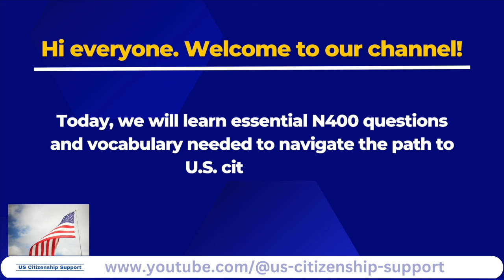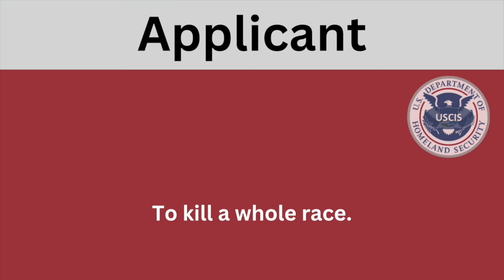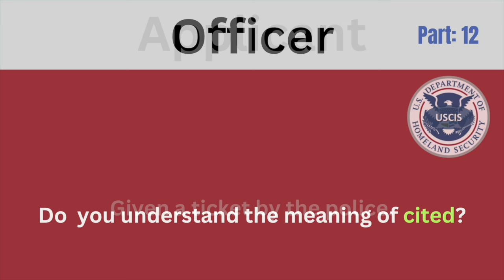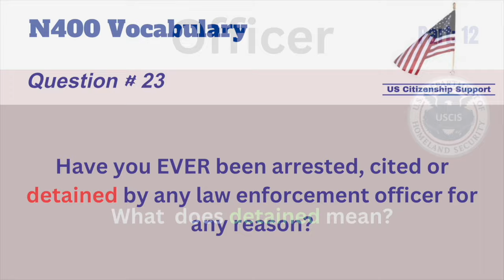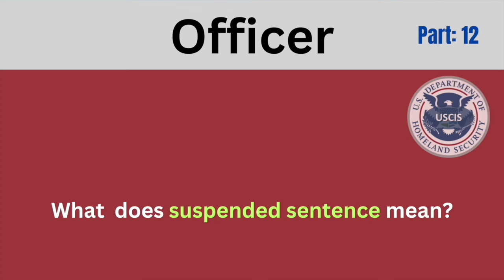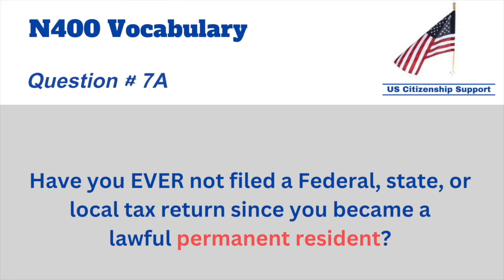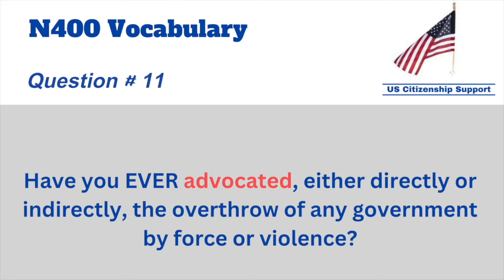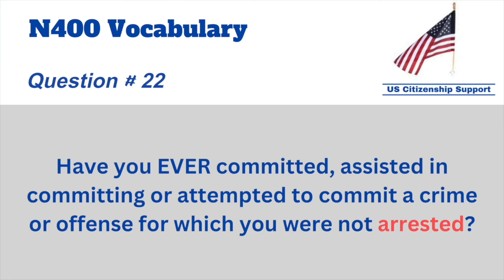New N400 Form | Personal Information for US citizenship Interview 2024 (Questions & sample answers)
New US Citizenship Interview 2024 - N400 50 Yes No Questions (1-50) & 60 Most Asked Word Definitions

2024 (EASY Answer) USCIS Official 100 Civics Questions & Answers for US Citizenship Interview 2024

Looking to prepare for the citizenship interview? Not sure where to start? This 100 civics questions quiz is the perfect resource for you!

Whether you're preparing for your citizenship interview or simply interested in expanding your knowledge of American civics, this video is a valuable resource and this video will help you pass the test!

This channel is dedicated in helping immigrants prepare and pass the Naturalization Interview and Tests for U.S. Citizenship. Our videos will be posted from this channel like how to prepare for the Naturalization Interview. Some topics are 100 civics questions, N-400, Sample Interview, English Speaking and Writing Test, US Citizen Exams and more.